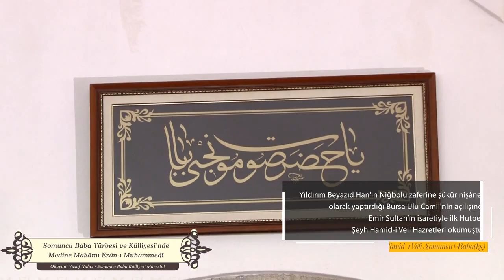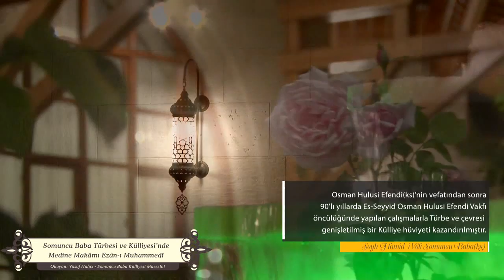Medine Ezanı | Somuncu Baba Türbesi ve Külliyesi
Somuncu Baba Türbesi ve Külliyesi'nde Medine Makamı Ezan-ı Muhammedî

MEDİNE MAKAMI EZÂN-I MUHAMMEDÎ
SOMUNCU BABA TÜRBESİ VE KÜLLİYESİ
Darende/Malatya
Okuyan: Yusuf Halıcı

ŞEYH HAMİD-İ VELİ SOMUNCU BABA (KS)
Şeyh Hamid-i Veli Somuncu Baba Hazretlerinin asıl adı Hamid Hamidüddin'dir. Osmanlı Padişahı Yıldırım Bayezid Han zamanında yaşamıştır. İrşad vazifesi için Bursa'da yaşadığı yıllarda çilehânesinin yanında yaptırdığı ekmek fırınında somun pişirip çarşı pazar dolaşarak "Somunlar Müminler" nidâsıyla ekmek dağıttığı için  “Somuncu Baba” olarak da tanınmıştır.

Yıldırım Beyazıd Han'ın Niğbolu zaferine şükür nişânesi olarak yaptırdığı Bursa Ulu Camii'nin açılışında Emir Sultan’ın işaretiyle ilk Hutbeyi Şeyh Hamid-i Veli Hazretleri okumuştur. Hutbede Fatiha Suresini yedi farklı şekilde yorumlamıştır. Bu olağanüstü hutbeyi dinleyen cemaat Şeyh Hamid-i Veli Hazretlerine büyük bir teveccüh ve tazim göstermiştir.Manevi kişiliği ve bilgelik yönü ortaya çıkan Şeyh Hamid-i Veli Hazretleri şöhretten korktuğu için talebeleriyle birlikte Bursa'dan ayrılarak Aksaray'a gelmiştir.

Aksaray'da Hacı Bayramı Veli Hazretlerini dünyaya ve ahirete ait ilimlerde eğiterek yetiştirmiş, irşad vazifesi için Ankara'ya görevlendirmiştir.Oğullarından Yusuf Hakiki Baba'yı da Aksaray'a
görevlendiren Somuncu Baba Hazretleri diğer oğlu Halil Taybi ile birlikte Hac ziyaretinde bulunmuş ve Hac dönüşünde Darende'ye yerleşmiştir.

Şeyh Hamid-i Veli Hazretleri, 1412 (h. 815) tarihinde Darende'de ebedi âleme göç etmiştir. Kabri şerifleri, kendi zamanında halvethane olarak kullanılan şimdiki Şeyh Hamid-i Veli Camii içerisindedir. Şeyh Hamid-i Veli Somuncu Baba(ks) ‘nın kabrinin
bulunduğu bu nâdide mekan O’nun soyundan gelen Es-Seyyid Osman Hulusi Efendi(ks) tarafından çeşitli dönemlerde yapılan çalışmalarla restore edilmiştir.

Osman Hulusi Efendi(ks)’nin vefatından sonra 90’lı yıllarda Es-Seyyid Osman Hulusi Efendi Vakfı öncülüğünde yapılan çalışmalarla Türbe ve çevresi genişletilmiş bir Külliye hüviyeti kazandırılmıştır. Türbe Bölümü, Hazire Bölümü, İlave Cami Bölümü, Yeni Cami ve Tanıtım Merkezi Müzesinden oluşan Külliye, dikkat çeken mimari özellikleri ve manevi havası ile her yıl binlerce kişi tarafından ziyaret edilmektedir.